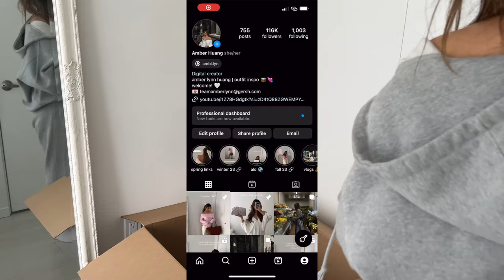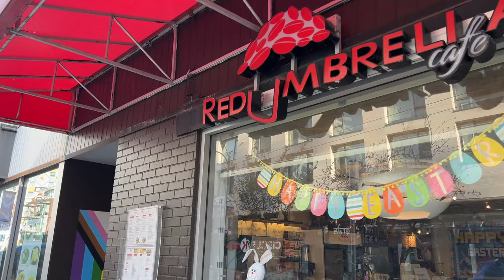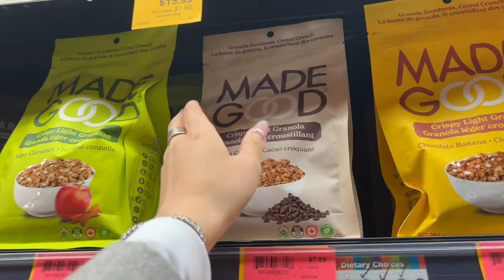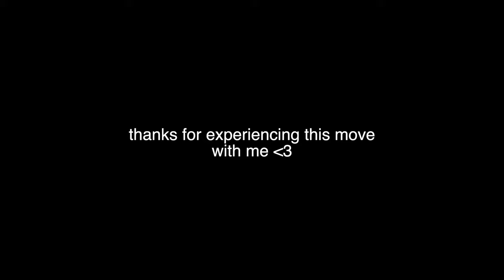moving vlog ep 1: packing, furniture shopping, first night at my new place! 🤍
Moving series part 1 of 2!

If you recognize my "outfit corner" spot... thank you for the experiencing it with me :') That corner has meant the world to me over the past year; sharing my fashion, hair videos etc. and having some of the most out of the world and life changing experiences - and it's all thanks to that little corner, and your support of course!

I took ALL my content in that corner, and I'm so happy you were there so I have someone to look back at it with.

I'm going to miss my little treasure of a spot but I'm super excited to move into my first big girl home. We'll be packing, furniture shopping, and spending my first night / morning there together!

about me:
hi! my name is Amber Lynn and I am a content creator with a corporate 9-5 based in Vancouver BC.  I post mainly fashion related content on Instagram with more lifestyle stuff here on YouTube. Thank you so much for stopping by! 🤍